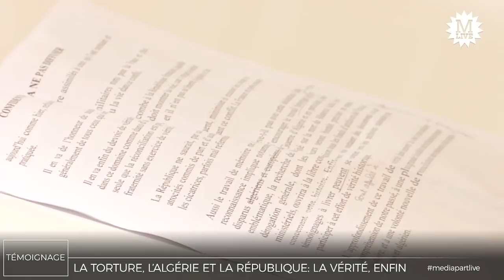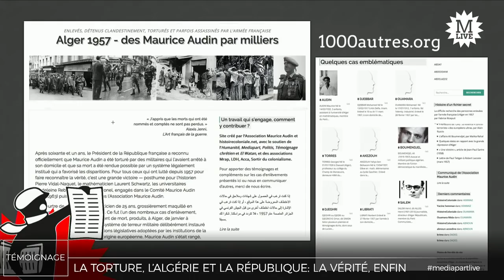« C'est la fin de l’affaire Audin, mais seulement le début d’une histoire apaisée »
Le témoignage de Michèle Audin, fille de Maurice Audin, assassiné en juin 1957 à Alger. Emmanuel Macron a reconnu la responsabilité de l’État français dans sa disparition.